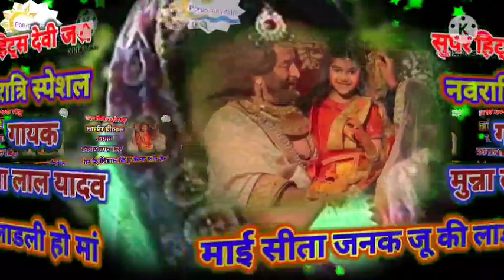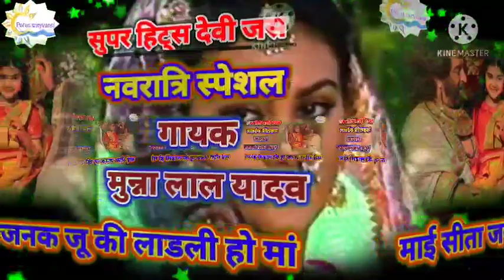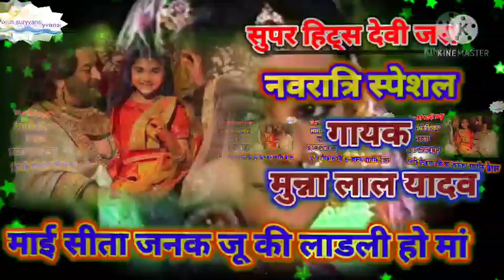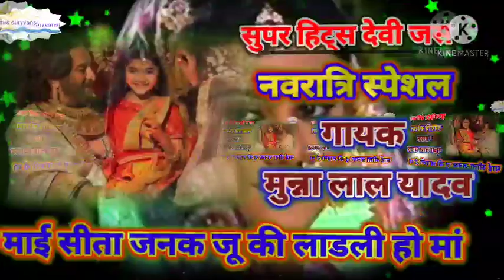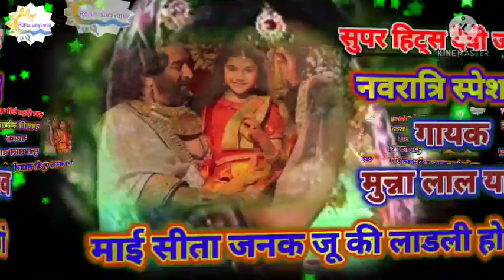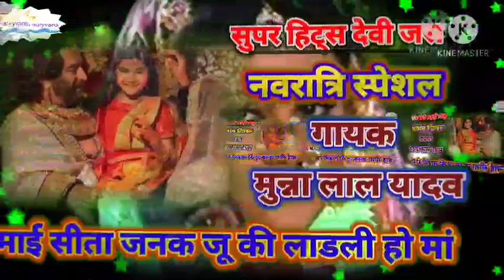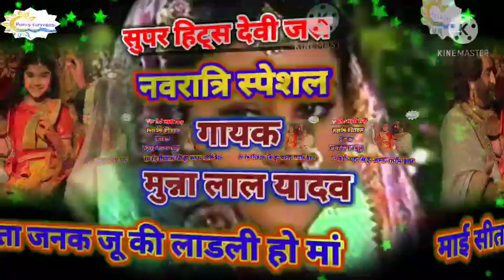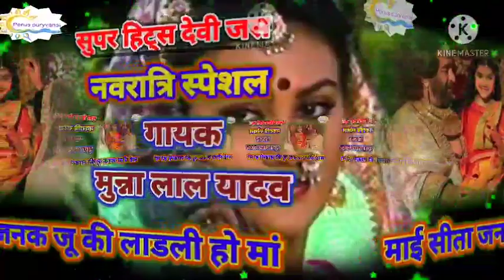नवरात्र स्पेशल सॉन्ग ll स्वर_मुन्ना लाल जी यादव ll माई सीता जनक जू की लाड़ली हो मां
.सो दोस्तों ऐसे ही फाग और भजन देवी जास जैसे वीडियो देखने और सुनने के लिए वीडियो को लाइक करें चैनल पर पहली बार आए हैं तो सब्सक्राइब करें और सुनते रहे फाग भजन राही कर्मा दिवारी देवी जस से संबंधित नए पुराने वीडियो नए और पुराने कवियों द्वारा गाए हुए प्रस्तुत हैं आपके लिए पोरस सूर्यवंशी यूट्यूब चैनल पर तो सब्सक्राइब करें और किसी भी भजन या वीडियो को मिस ना करें धन्यवादll पोरस सूर्यवंशी ll